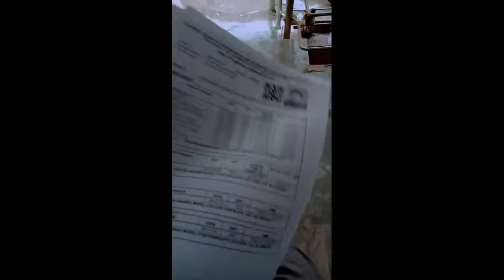PAPER STARTS ☹️☹️ SHADI URADI 🤪🤔🤔